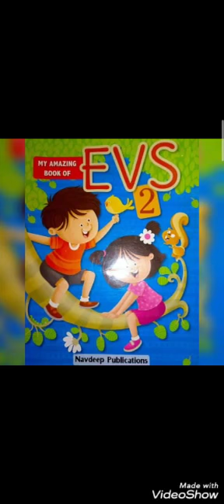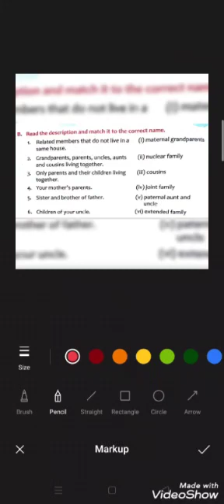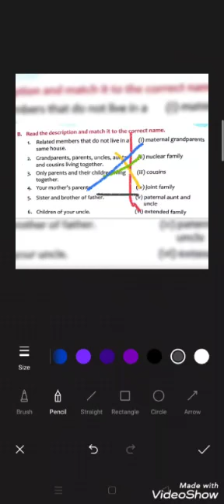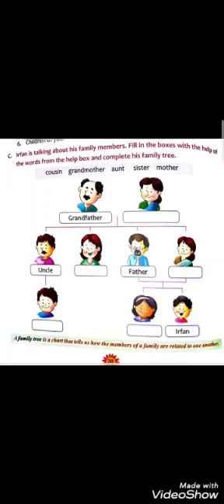CLASS-2 EVS (CHAPTER-3: FAMILY- BACK EXERCISE)